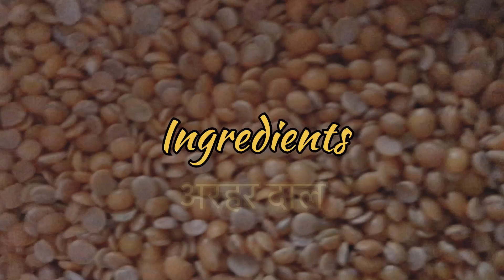idlisambharrecipe sambharmasala sambharrecipe indianfood indianyoutuber healthyrecipes viral